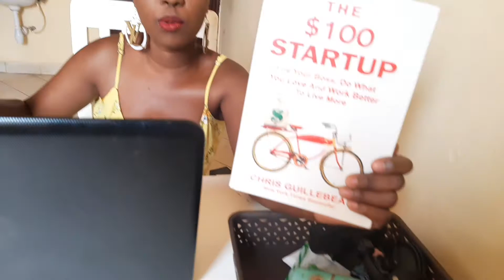My new Minimalist apartment